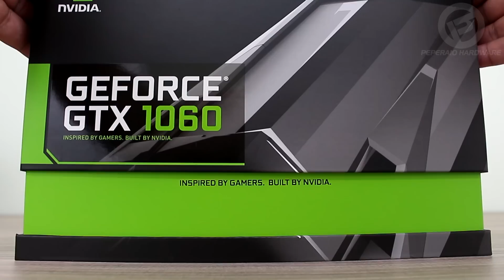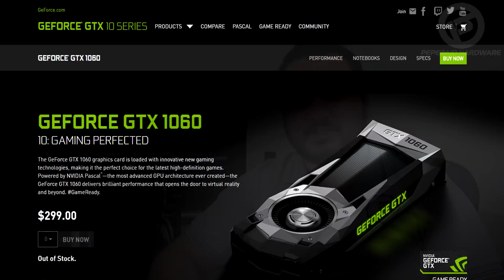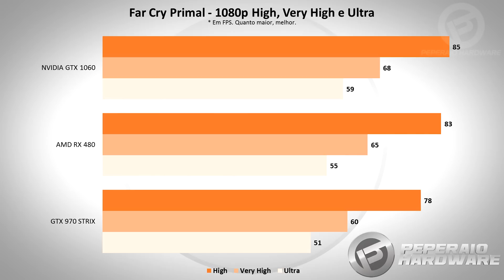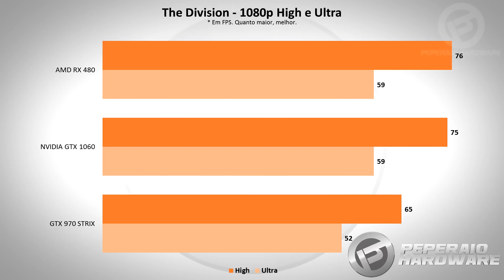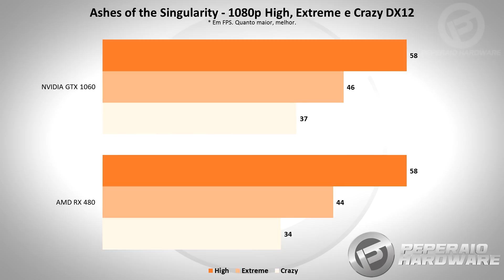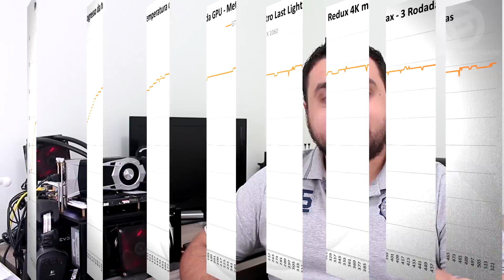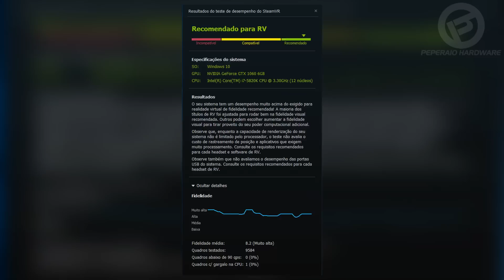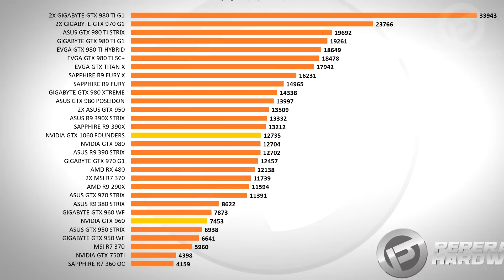NVIDIA GTX 1060 Founders Edition 6GB - Review e testes DX11 e DX12 1080p e 1440p + comparativos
** Lojas parceiras **

Enfim, chegou a hora de analisar e testar a NVIDIA GTX 1060 Founders Edition 6GB, a placa de vídeo da arquitetura Pascal voltada para o mercado mainstream. Ela foi testada em DirectX 11 e DirectX 12 nas resoluções 1080p e 1440p em comparação com outras placas!

0:14 - Introdução
1:33 - GP106
2:28 - Especificações
3:06 - Caixa e características da placa
6:25 - Testes em DirectX 11
10:02 - Testes em DirectX 12
12:32 - Análise de frametime
13:46 - Progresso da temperatura, throttling, GPU Boost 3.0
15:30 - 3DMark Firestrike e 3Dmark Time Spy
16:34 - SteamVR
16:53 - Conclusão, mercado, prós e contras

MB: ASUS X99 Pro
CPU: Intel Haswell-E Core i7 5820k
RAM: HyperX Predator 16GB (4x4GB) 2133MHz
PSU: EVGA Supernova 1000 G2
SSD: HyperX Predator 480GB PCIe
HD: WD Black 5 TB